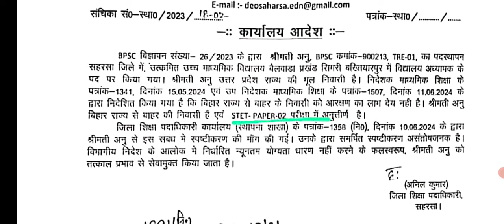BPSC Teacher STET Fail News ।। BPSC TRE STET Fail Teacher news